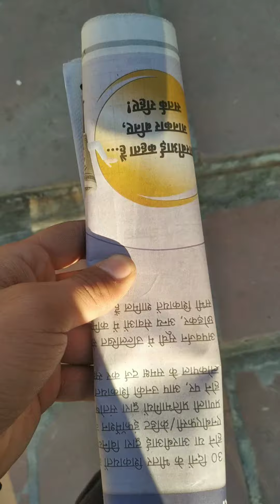Newspaper Vlog....day53 🗞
newspaper bag,
newspaper reading,
newspaper analysis,
nnews,
news live,
news live malayalam,
news24 live,
news today,
news18 live,
news live tamil,
news24,
news live telugu,
news malayalam,
news assamese,
news abp live,
news aaj tak live today,
news abp,
news assam,
news aaj ki taaja khabar,
news aaj ki news,
ap news live telugu,
a news live,
ap news,
a newspaper is a collection of half injustices class 8,
ap news today telugu,
ap news live,
ai news 24,
a news circle,
a news valsad,
a newspaper,
news bangla,
news bowl,
news bee,
news bangla live,
news bowl bigg boss,
news book,
news bengali,
news background music,
news bihar,
b news kolhapur live,
b news kolhapur 29 september 2023,
b news bijapur live,
news channel,
news channel live,
news click,
news chandrayaan 3,
news channels telugu,
news channel aaj tak,
news channel live hindi,
news channel tamil,
news channel telugu live,
c news sangamner live,
cnews bharat,
c news marathi,
c news rahuri live today,
c news chintamani,
news delhi,
news dikhaiye,
news debate in hindi latest,
news dikhao,
news debate,
news delhi aaj tak live,
news delhi live,
news db live,
news dls,
news duniya neeraj sharma,
d news army bharti,
dd news live,
d news kopargaon,
d news pardi,
d news odia,
dd news kolkata,
dd news channel,
dd news marathi,
d news assam,
t news telugu,
news english live,
news eighteen,
news english,
news eighteen live,
news etv telugu,
news eighteen india,
news eighteen punjab,
news english today,
news eighteen hindi live,
news etv,
e news chikkaballapur today,
e news kadiri,
e news chikkaballapur today live,
e news chikkaballapur,
e news live,
e news odia,
e news tv,
e news chikkaballapur live,
e news chintamani today live,
e news chikkaballapur yesterday,
news fuse,
news first kannada live,
news first kannada,
news first,
news fuse otv,
news first live,
news fatafat today,
news fuse today,
news fast karbi anglong,
news fews,
fm news,
fm news bijapur,
fm news bijapur live,
fw news punjab channel,
fm news live,
fm news bijapur kannada,
fm news today,
fm news vijayapur,
fw news punjab,
fm news bijapur live kannada today,
news gujarati live,
news gujarati,
news ganga,
news garo,
news green screen,
news gujarati live today,
news g20,
new gana,
news ganga today,
g news live tv,
g news live hindi,
g news odia,
g news portal gangapur city live,
g news 24*7,
news hindi,
news hindi live,
news headlines,
news headlines today,
news haat,
news hindi live today,
news hour suvarna news,
news hindi today,
news haryana live,
news haryana,
hd news,
hum news live,
hd news live,
hd news no 1,
hd news indore,
h news khesari lal yadav,
hd news channel,
hp news today,
h news tv,
hd news indore physical academy,
news india,
news in hindi,
news india malayalam,
news india live,
news india 18 live,
news intro,
news in hindi live,
i news live telugu,
i news live tv telugu,
i news hindi,
i news satana live,
i news satana today,
i news round table,
i news tamil,
i news vijayapur,
news jaipur live,
news jaipur,
news j live,
news j tv tamil live,
news jharkhand,
news jethalal,
news j live tamil,
news jyoti maurya,
news jharkhand today,
news jharkhand live,
j news live,
j news tamil,
j news live tamil,
j news kekri,
j news kekri today,
j news live tamil today,
j news gudivada,
j news 24,
news ki pathshala,
news kannada,
news ki pathshala live,
news khabar,
news ki pathshala today,
news ki pathshala times now navbharat,
news kannada live all,
news kannada tv9,
news kerala,
news kannada live tv9,
k news kanpur today,
k news odisha,
k news rasifala today,
k news live up,
k news odia rasifala today,
k news live odia,
k news live kanpur,
news live malayalam 24,
news live marathi,
l news jitendra giri,
l news today,
l news hindi,
l news malayalam,
news malayalam live,
news marathi,
news marathi live,
news malayalam today,
news malayalam live 24,
news manipur,
news mp live,
news manorama live,
news marathi zee 24 taas live,